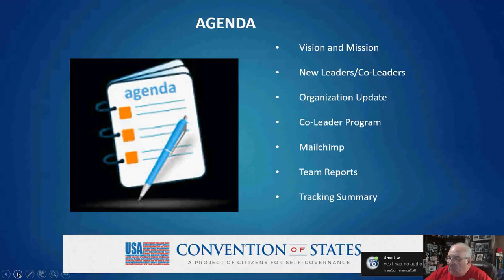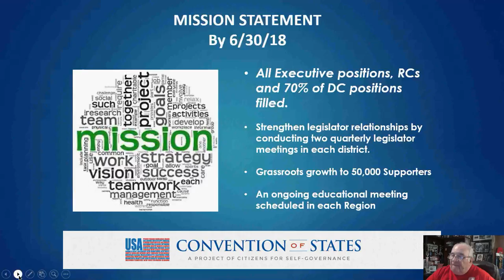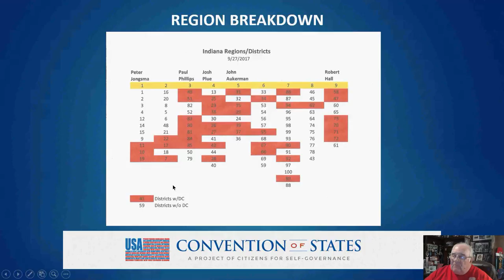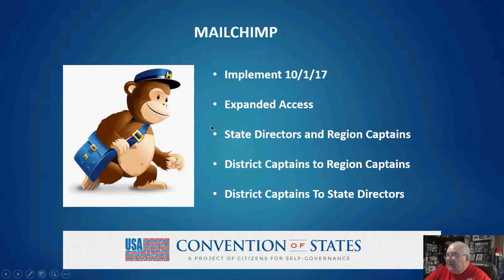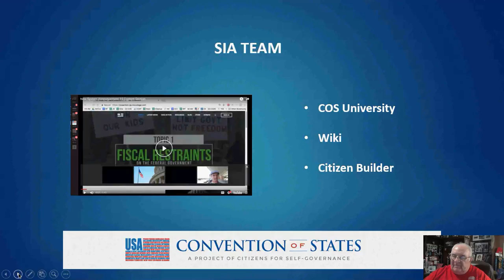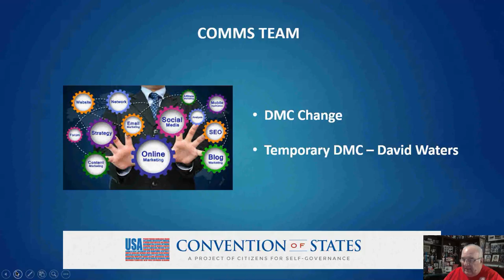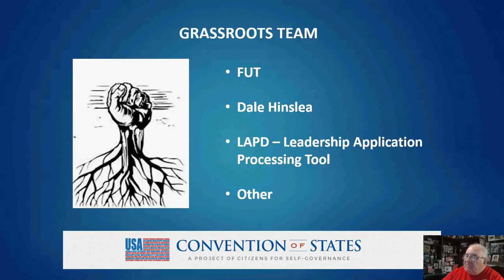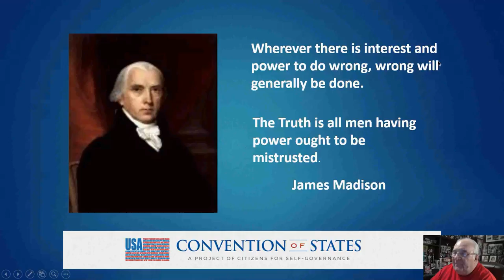State Call 9-27-17